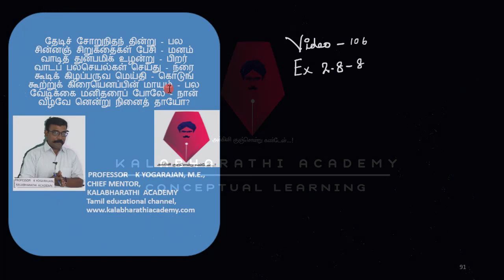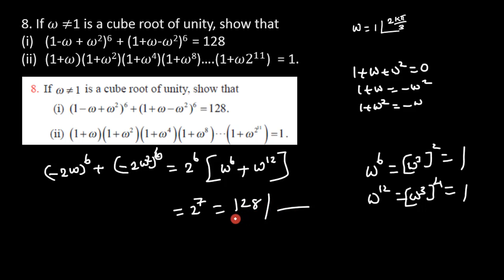106.Maths | Complex Numbers | Exercise 2.8 - 8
Class 12 Mathematics  TNSCERT, Tamilnadu, New syllabus